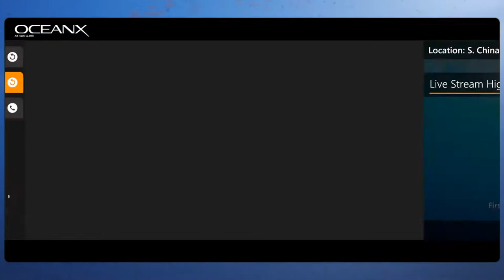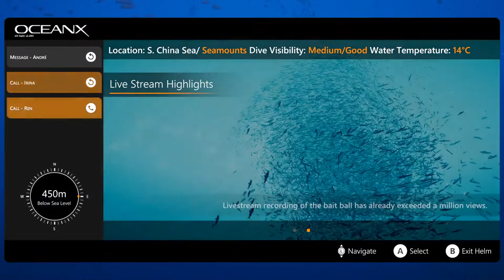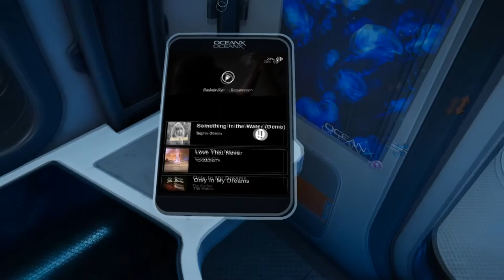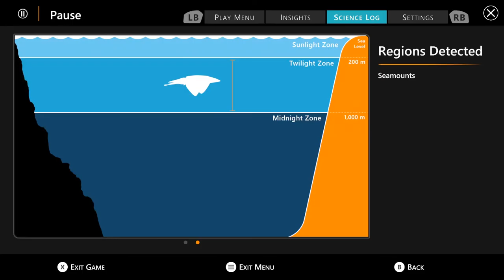Let's Play Beyond Blue (Blind) Part 4 - Dive 4: Enter the Twilight Zone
Features:
Throughout eight different dives you'll explore the untouched world of our ocean and use technology at the edge of our understanding - tracking sea creatures, unraveling mysteries, and interacting with the ocean like never before

Experience an evocative narrative with full voice cast - Anna Akana (YouTube), Mira Furlan (Lost, Babylon 5), Hakeem Kae-Kazim (Black Sails, Hotel Rwanda), and Ally Maki (Toy Story 4)

Listen to a captivating and entertaining soundtrack featuring an original score and music from Miles Davis, The Flaming Lips, The Edisons, and more

Unlock sixteen unique mini-documentaries called Ocean Insights that feature original footage and interviews with science’s leading ocean experts